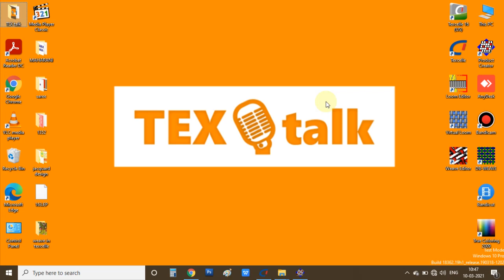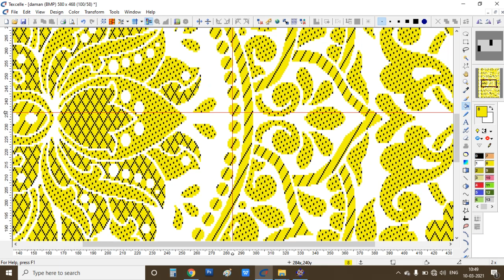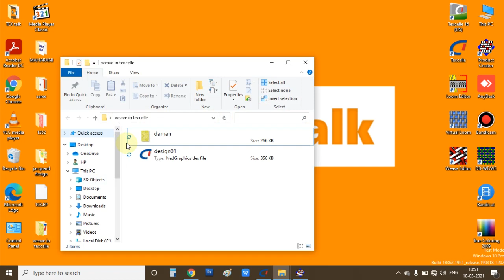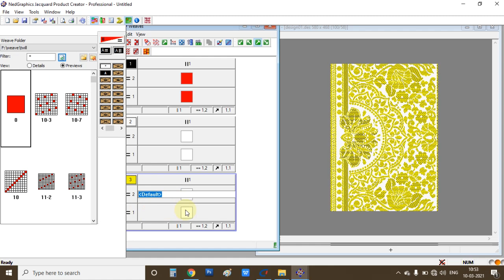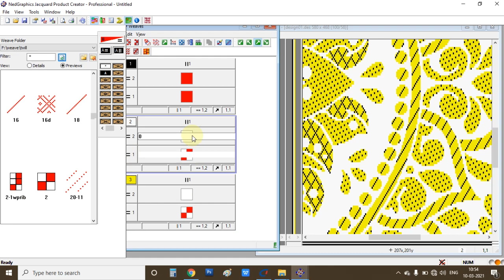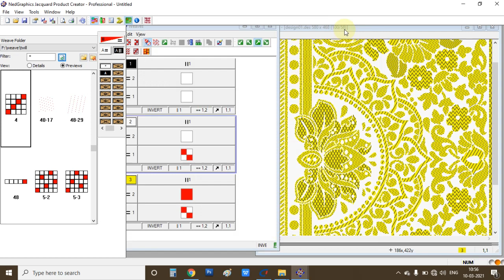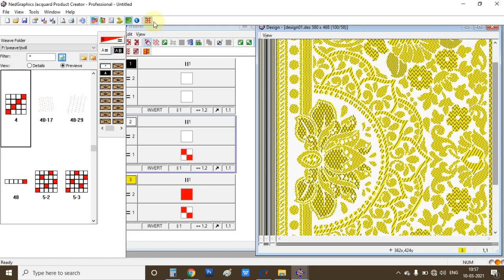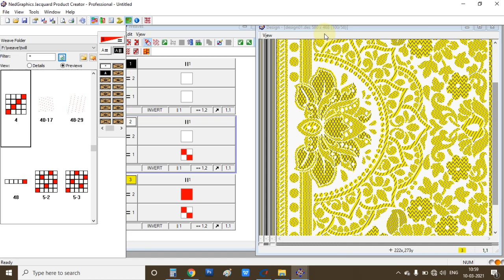How to make PDC file of Texcelle Weave Design | Texcelle Weaving | Textile Design | Jacquard Design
How to make PDC file of Texcelle Weave Design | Texcelle Weaving | Rapier Jacquard Design

what is process to create jacquard design
1. Design crop and photo crop
2. Texcelle Editing or Photoshop editing
3. texcelle des file
4. Loom file making in Loom Editor
5. Product creator PDC file by help of DES file and LOOM file and Weaving of design
6. Calculation of Fabric cost
All of this software are designed by NEDGRAPHIC

The Jacquard machine is a device fitted to a loom that simplifies the process of manufacturing textiles with such complex patterns as brocade, damask and matelassé. The resulting ensemble of the loom and Jacquard machine is then called a Jacquard loom. The machine was invented by Joseph Marie Jacquard in 1804, based on earlier inventions by the Frenchmen Basile Bouchon (1725), Jean Baptiste Falcon (1728), and Jacques Vaucanson (1740). The machine was controlled by a "chain of cards"; a number of punched cards laced together into a continuous sequence. Multiple rows of holes were punched on each card, with one complete card corresponding to one row of the design. Several such paper cards, which were generally white in color, can be seen in the images below. Chains, like Bouchon's earlier use of paper tape, allowed sequences of any length to be constructed, not limited by the size of a card.

Both the Jacquard process and the necessary loom attachment are named after their inventor. This mechanism is probably one of the most important weaving inventions as Jacquard shedding made possible the automatic production of unlimited varieties of pattern weaving. The term "Jacquard" is not specific or limited to any particular loom, but rather refers to the added control mechanism that automates the patterning. The process can also be used for patterned knitwear and machine-knitted textiles, such as jerseys.

keywords and tags:
how to insert weave in texcelle,
texcelle me weave kese dale,
autotex weaving,
direct weaving in texcelle,
Texcelle,
nedgraphic software,
what is texcelle,
what is jacquard design,
how to learn jacquard design,
Texcelle editing,
process of jacquard design,
j-quad design,
jekart design,
jekart design in hindi,
jacquard design in hindi
jacquard design in gujrati,
jekart design course in gujrati,
tana and bana,
jacquard design,
textalk,
jekard design,
jacket design,
brijesh jacquard designer,
texcelle editing,
texcelle
how to crop design,
how to set repeat design,
how to edit design,
jacquard design full video in hindi,
jacquard design full video in Gujarati,
jacquard design full video in english,
jacquard design full video in telugu,
jacquard design full video in tamil,
what is process of jacquard design,
how jacquard design work,
Design editing,
Design cropping,
Design resize,
Weaving of Jacquard design,
Weave,
Texcelle Editing,
Product Creator,
autotex,
EAT software,
Photoshop editing,
Photoshop design crop,
brijesh textile engineer,
textile design,
textile designing,
jacquard,
jacquard machine,
jacquard design course,
textile design courses,
j card design,
jacquard machine design,
textile designer,
jacquard loom,
nedgraphics texcelle tutorial,
jekart design,
texcelle design software,
textile,
design editing,
design textile,
jacquard design in photoshop,
jacquard loom design software,
textile design drawing,
textile design illustrator tutorial,
editingtricks,
cad in textile designing,
design design,
electronic jacquard,
handloom design software,
handloom graph design,
jacquard fabric,
nedgraphics textile design software,
saree graph design,
textile course,
textile design in photoshop,
textile design sketchbook,
textiles,
weave editor nedgraphics,
what is textile design,
autotex,
best design for compter jackards,
best software for textile design,
digital textile designer,
electronic jacquard designing software,
jacquard design using photoshop,
jacquard handloom,
jacquired design kase banaye jata hai,
nedgraphics texcelle,
ramset textile designing software,
jacquard saree design,
saree editing video,
embroidery design editing full video in hindi,
saree color matching full video,
digital print saree color matching full video,
jekard saree making cost,
jekard saree price,
jekard saree factory price,
jacquard saree factory cost,
photo editing video in hindi,
jacquard sketch design,
textile designing course,
textile design,
what is textile designing,
textile designing course in hindi,